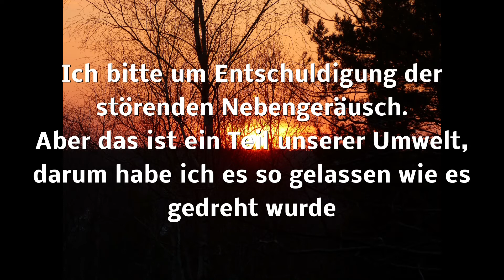Videoantwort für Doris vom bgznji Kanal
Erst einmal herzlichen Glückwunsch für Deine 100 Abos die inzwischen auf 131 gewachsen sind.Hier ist nun die VA auf Deine Aufgabe die du gestellt hast. Ich hoffe ich konnte es einiger maßen rüberbringen wie ich die Sache sehe.